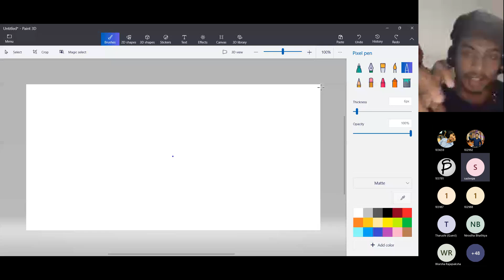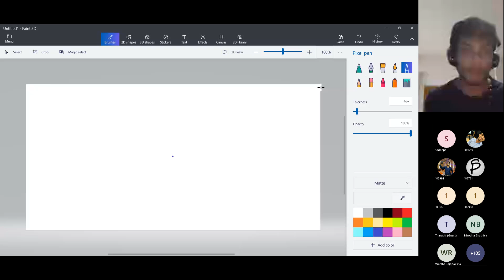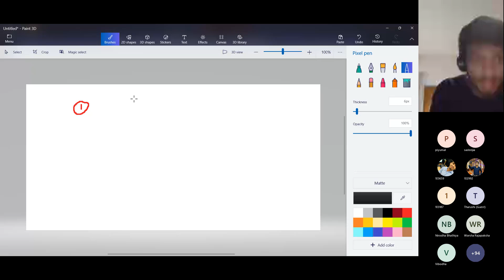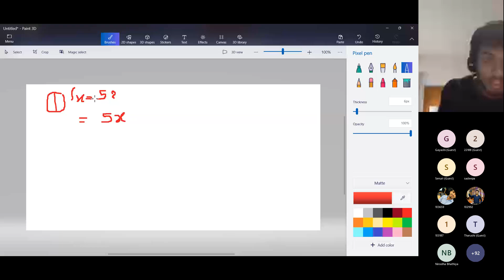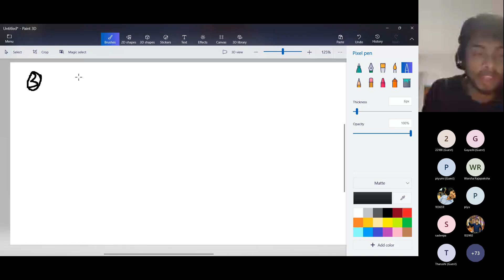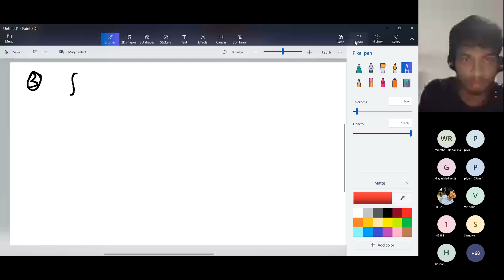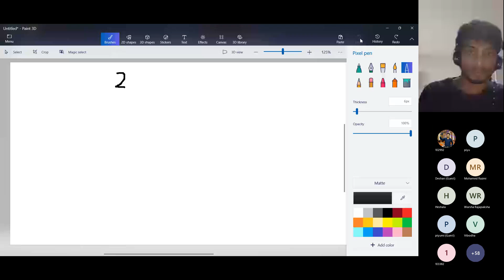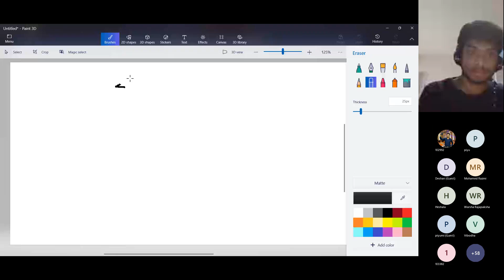DSC 1370 | Integration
4.Integration
මෙම පාඩමට අදාළව ඔබේ අදහස්,යෝජනා, චෝදනා සහ ඔබට කිසියම් ගැටලුවක් වෙතොත් ඒවා පහත Comment Section එකේ සඳහන් කරන්න.

Special Thanks,
Miyura
Chamidu
Sasindu Pradeep